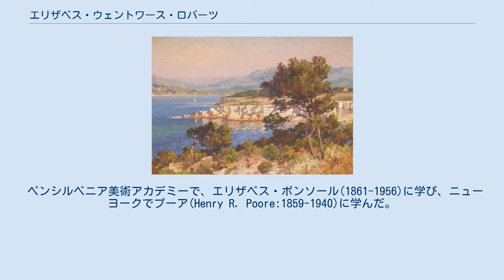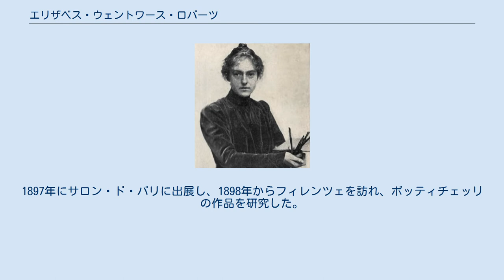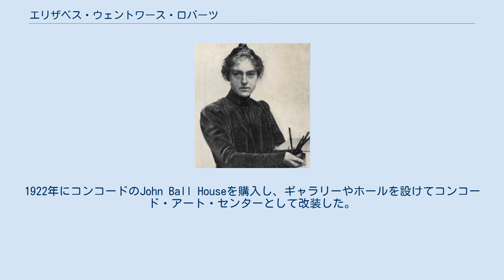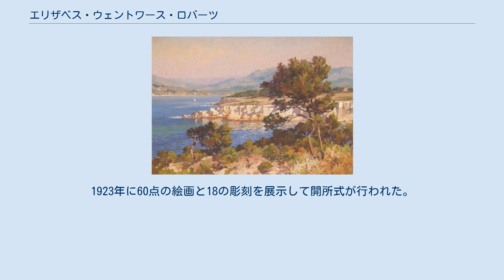エリザベス・ウェントワース・ロバーツ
エリザベス・ウェントワース・ロバーツ（Elizabeth Wentworth Roberts （愛称Elsie）、1871年6月10日 - 1927年3月12日）はアメリカ合衆国の画家、慈善家である。
 フィラデルフィアに生まれた。
祖父はペンシルベニア鉄道(Pennsylvania Railroad Corporation)の出資者の一人で鉄道と炭鉱事業で、財産を築いた人物である 。
母親は社交界の女性にすることを望んだが15歳で画家になりたいと思った。
 ペンシルベニア美術アカデミーで、エリザベス・ボンソール(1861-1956)に学び、ニューヨークでプーア(Henry R. Poore:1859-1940)に学んだ。
1889年にペンシルベニア美術アカデミーの定期展覧会に出展された女性の画家の優れた作品に贈られるメアリー・スミス賞を受賞した。
ペンシルベニア美術アカデミーの準会員にも選ばれた。
パリに留学し、アカデミー・ジュリアンでジュール・ジョゼフ・ルフェーブル、トニ・ロベール＝フルーリー、ウィリアム・アドルフ・ブグローに学んだ。
パリには8年間滞在した。
 パリのモンソー公園近くにスタジオを構え、はじめ動物画を描いたが、宗教的なテーマ、人物画を描くようになった。
1892年の春にエリゼ宮の展覧会に出展し、好評を得、パリにいたフィラデルフィアの新聞記者がフィラデルフィアの新聞に記事を載せた。
1897年にサロン・ド・パリに出展し、1898年からフィレンツェを訪れ、ボッティチェッリの作品を研究した。
ロバーツの絵はアメリカやパリの主要な画廊では余り売れず、ボストンの歴史ある美術団体、コプリ美術協会(Copley Society of Art)の会員になることもできなかった。
 1899年か1900年に帰国し、ニューヨークの実家の住まいやフィラデルフィアの邸で、ヨーロッパでスケッチした風景画や宗教画を仕上げ、ペンシルベニア美術アカデミーの展覧会に出展した。
1900年に母親が亡くなった。
 1902年にアメリカにおける風景画に贈られる最初の賞、ジェニー・セスナン・メダル（Jennie Sesnan Gold Medal:ペンシルベニア美術アカデミーの賞）の創設資金を負担した。
この時代は海岸の風景画を描き、各地の展覧会で展示した。
 第一次世界大戦中は、自作の絵の売上げを寄付し、戦争に協力した。
1917年にマサチューセッツ州のコンコードにコンコード美術協会 (Concord Art Association)を設立し、10年間にわたってその展覧会を運営した。
1922年にコンコードのJohn Ball Houseを購入し、ギャラリーやホールを設けてコンコード・アート・センターとして改装した。
1923年に60点の絵画と18の彫刻を展示して開所式が行われた。
展示した作品にはクロード・モネ、ロバート・ヘンライ、メアリー・カサット、ジョン・シンガー・サージェントの作品が含まれていた。
 相続した不動産で、マサチューセッツ女子ゴルフ協会の会長となったグレース・キーズ(Grace Keyes）と暮らした。
1900年からはコンコードでキースと過ごした。